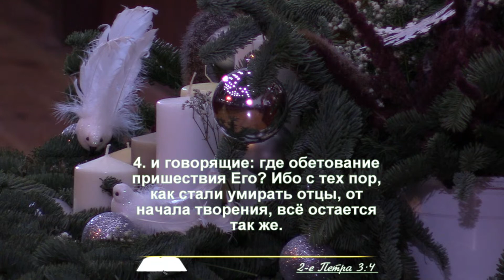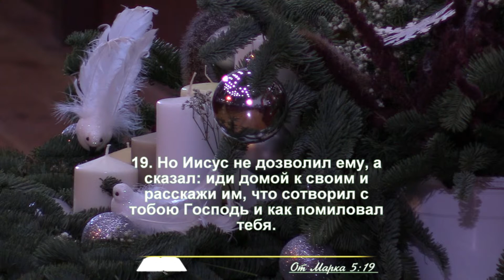Слушайся голоса Христа | Александр Казеко | Христианские проповеди